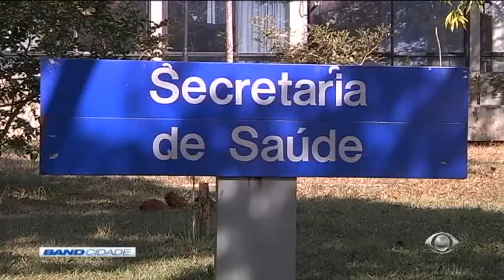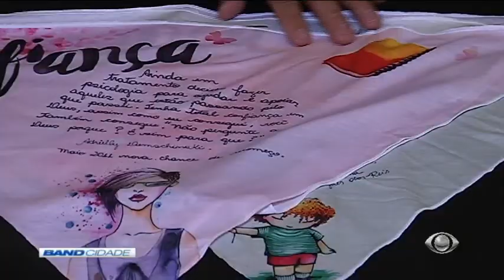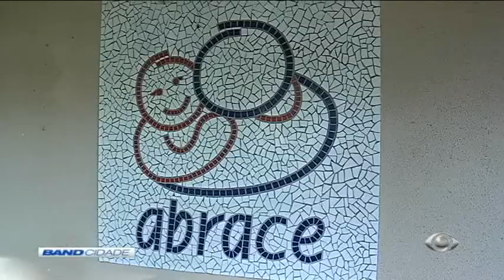Band Cidade 1ª Edição 24/10/2016 Bloco 3